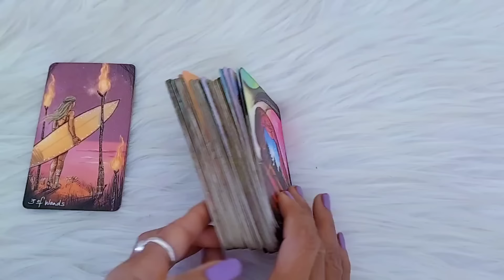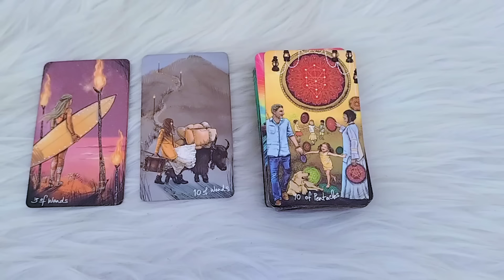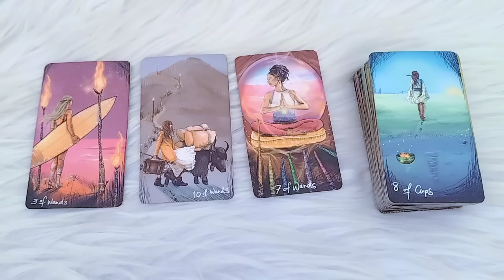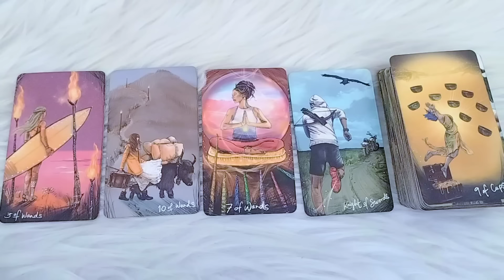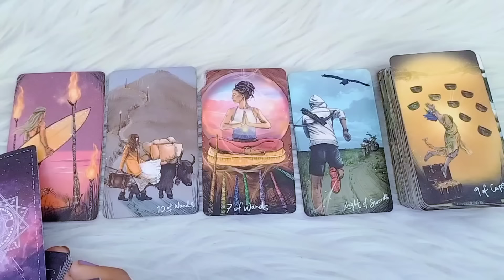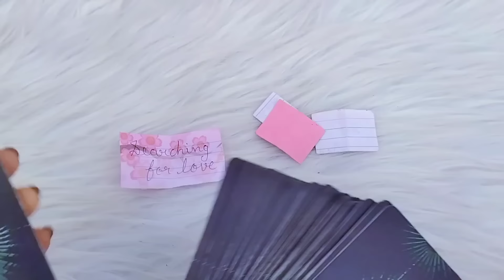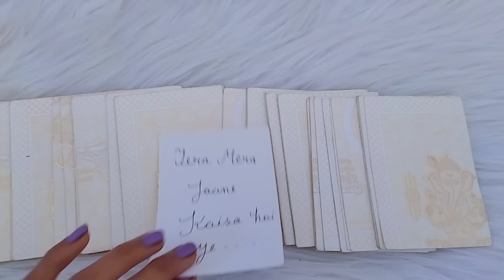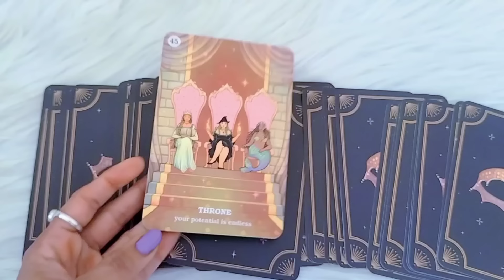LATE NIGHT FEELINGS + MESSAGES + TIMELESS+COLLECTIVE